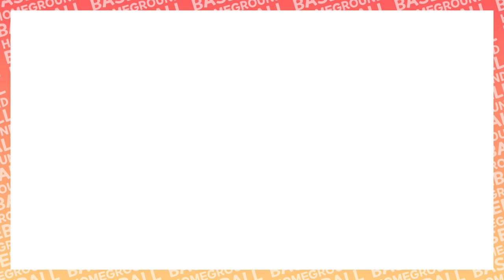홈런에는 홈런으로 돌려줘야지~ - [2021화성시장배 선출부 16강전 미원 에인절스 vs 야구월드 경기 H/L]